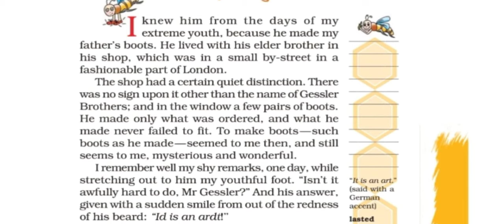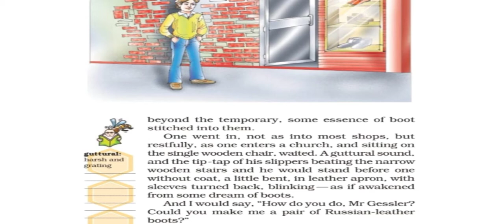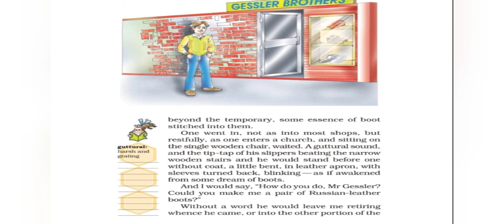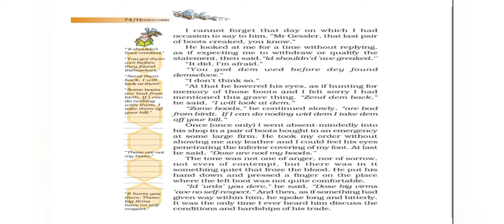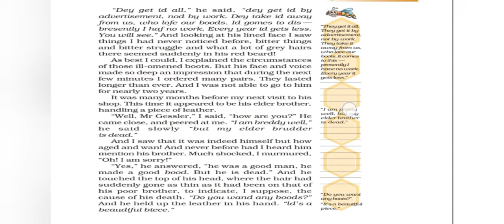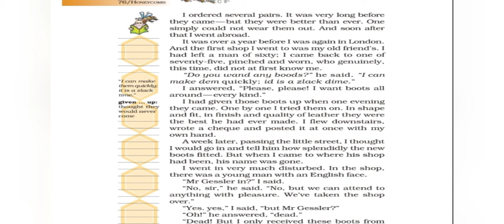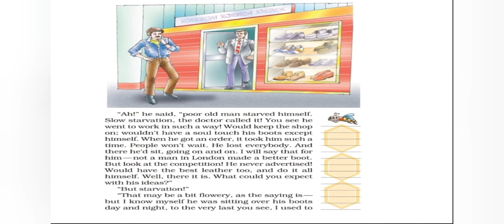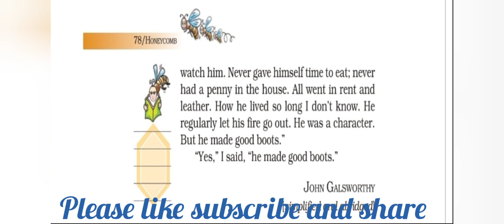Quality L-5 Honeycomb explanation with questions and answers in description box.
1. What was the author's opinion about Mr Gessler as a bootmaker?
Ans.The author was very impressed with Mr Gessler because the boots made by him perfectly fitted the customers and lasted for many days.

Ans.The boots made by Gessler's brother lasted for many days so the author visited the shop  infrequently.

3.What was the effect on Mr Gessler of the author's remark about a certain pair of boots?
Ans.The effect was that at first he did not agree to the author's complaint. He then asked the author to send the boot and if he fail to satisfy author then he would pay back the money which author had paid.

4. What was Mr Gessler's complaint against "big farms"?
Ans.Mr Gessler complaint that big farms do not have self respect.

5. Why did the author order so many pairs of boots? Did he really need them?
Ans. The author ordered so many pairs of boots because he felt sympathy on Gessler's condition who was really talented and made good boots and by ordering many pairs of boots he wanted to help him. No he did not really need them.